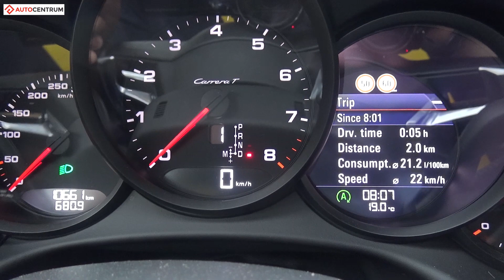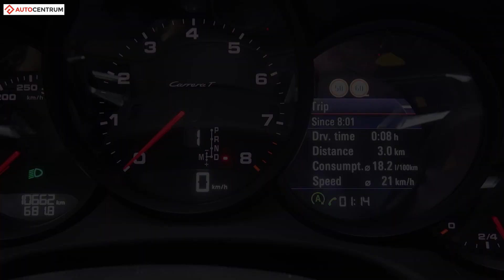Porsche 911 Carrera T 3.0 370 KM (AT) - pomiar zużycia paliwa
Nasz pomiar zużycia paliwa w Porsche 911 Carrera T z silnikiem 3.0 o mocy 370 koni mechanicznych i z automatyczną skrzynią biegów.